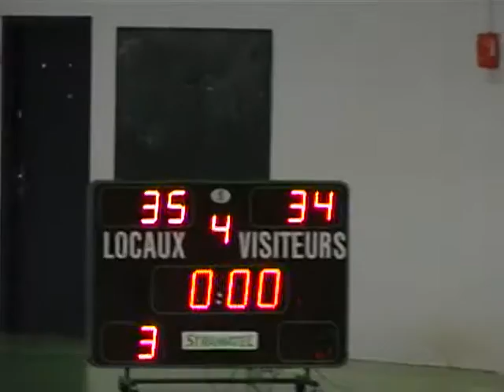Basket Ball benjamines : Aulnay Fusion Basket contre Noisy Le Grand, partie 3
Troisième partie du Match Aulnay Fusion Basket (benjamines) contre Noisy Le Grand, au COSEC du Gros Saule, le 10 Mai 2012.